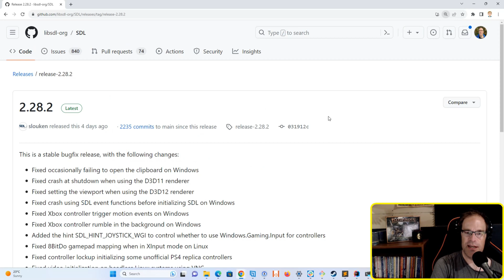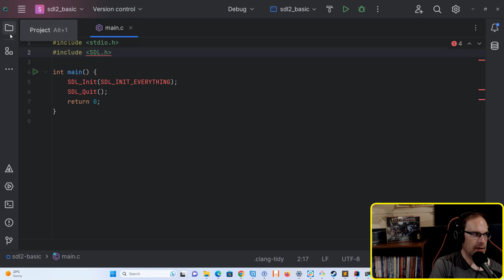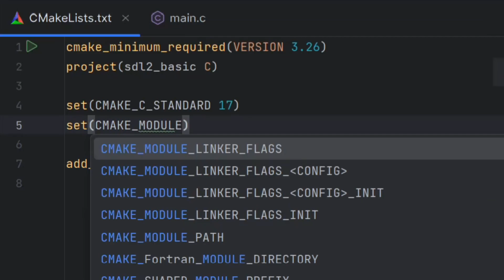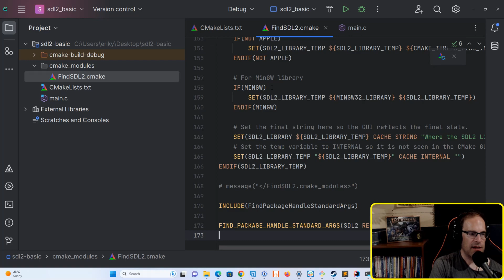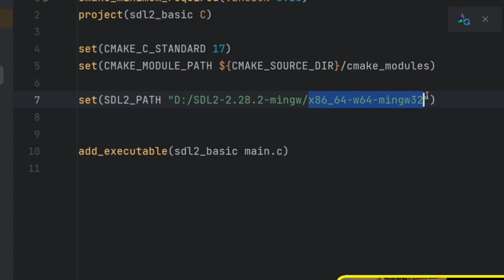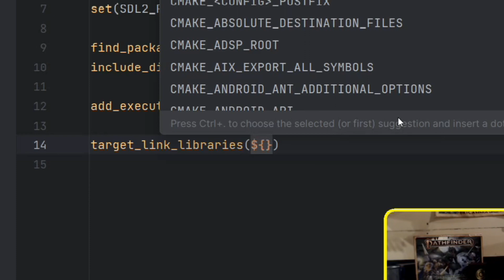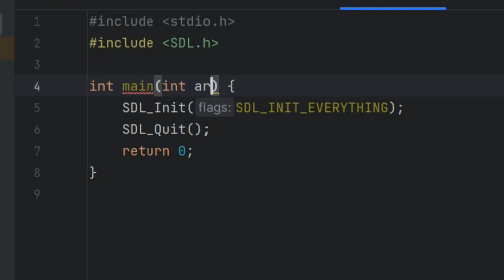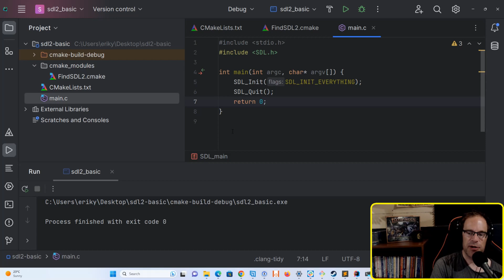HOWTO: Setup CLion for SDL2 Gamedev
Hey folks!
The SDL - Simple Directmedia Layer - is a popular library for game development. The open source library has been around for quite a while, being constantly iterated on by a group of awesome maintainers.

In this video, I'm going through the process of setting up and configuring Idea's CLion product to build and link correctly with the SDL2 for all your C or C++ game development needs.